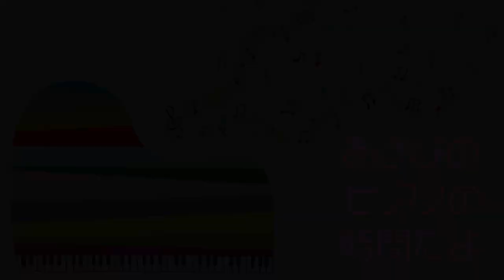【トーク動画】LIVINGROOMライブ延期しちゃったので、会えなかったみんなにここでしか聞けない話をお届けします【あさぴ×浅野祥×高嶋英輔】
BGM
#1 Whiteheaven Beach / 高嶋英輔（Pf.あさぴ）
#2 K / 浅野祥
#3 十六夜と龍 / 高嶋英輔　（Pf.あさぴ 三味線 浅野祥）

2021年5月26日Release!!
etc..

‹収録曲›
①Meteor Rain

2021年5月28日（金）
開場 17:30 開演 18:00
料金 前売 3,000円 / 当日 3,500円（別途 1drink +600円）※限定30席

4月11日、19日、27日（いずれも１５時から）

7月4日＠東京　代官山NOMAD 総長と組長　Vol.1
7月31日＠横浜　朝香智子ワンマン（ゲストあり）

2018年8月に全曲オリジナルのソロ・アルバム『SEASIDE RAINBOW』をリリース。プレーヤーとしてだけではなく、様々なアーティストの楽曲制作・アレンジも手がけ、映像作品への楽曲提供他、作編曲家としても活動の幅を広げている。そして2019年3月、全世界でダウンロード数2,100万以上という、いまなおロングセラー中の大ヒット音楽ゲームアプリ『DEEMO』の音楽世界をピアノ・アレンジによって構築したCDアルバム「DEEMO ピアノコレクション」がYAMAHAよりリリースされ、そのアルバムのメインアクトとして参加し、6月にZEPP Divercity Tokyoで行われたRayark Wonderlandではその収録曲を演奏し好評を得る。また、同年5月には第15回桂座音楽賞のグランプリを受賞する等、さらなる注目を浴びている。